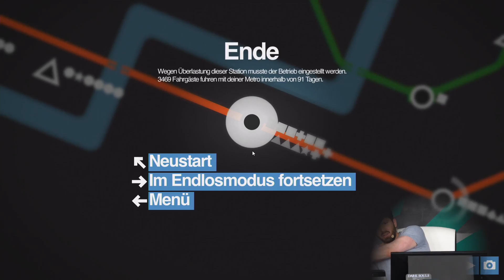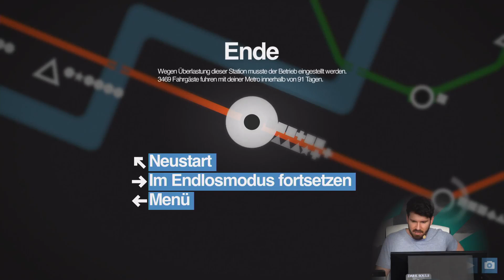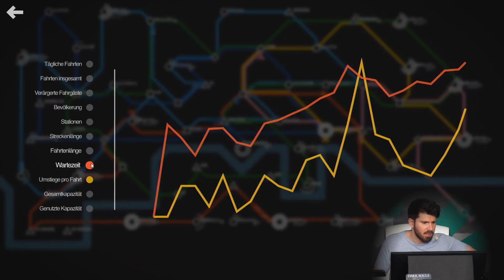Mini Metro #02 mit Matteo